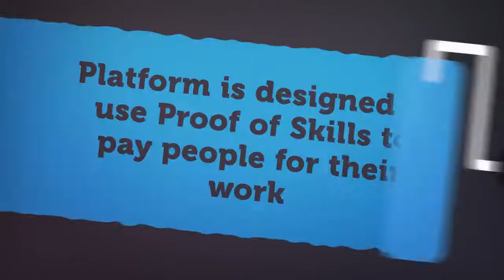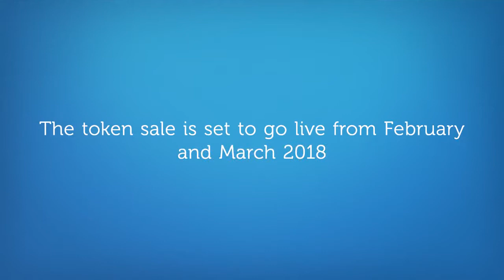Skyllz ICO Review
Skyllz- An universal skills assessment platform
Skyllz is a platform that is designed to essentially uses Proof of Skills to pay people for their work